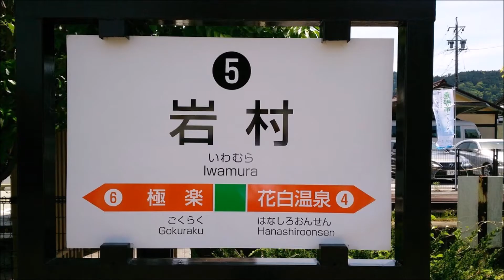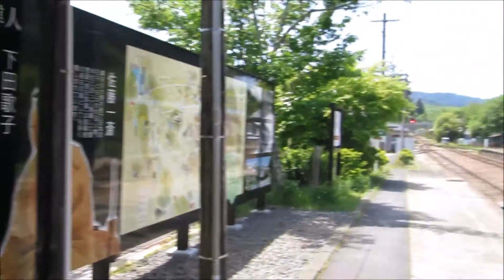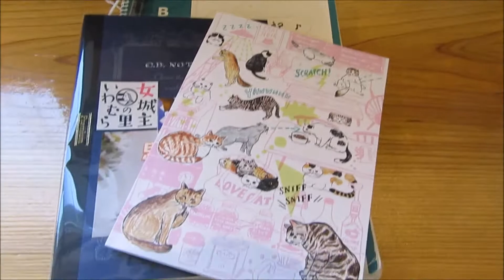明知鉄道 岩村駅 岐阜県恵那市 「半分、青い。」 ロケ地 最寄り駅 2018-5-11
明知鉄道岩村駅　～岐阜県恵那市岩村町～
NＨＫ連続テレビ小説（朝ドラ） 「半分、青い。」 ふくろう商店街 ロケ地  最寄り駅（徒歩３分ほど）として、放送開始後人気を集めています。
ローカル線を利用して、ロケ地巡りを行うのも旅情をより楽しめます。
駅構内には、焼肉丼やコーヒー、アイスクリームをいただくことができるお店があります。
駅前には「鶴瓶の家族に乾杯」で紹介されたお店もあります。